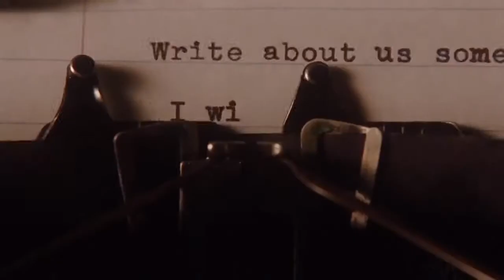Lorde - Perfect Places